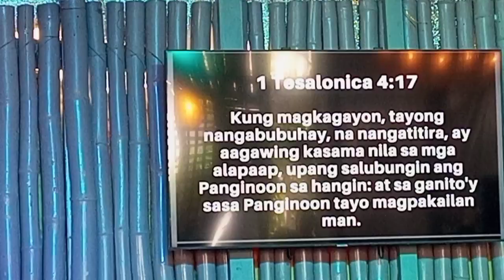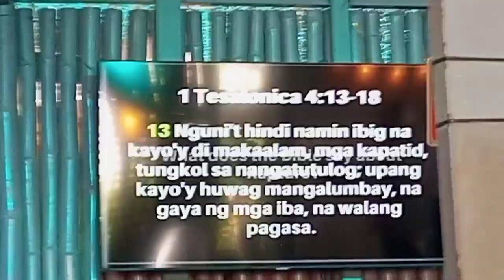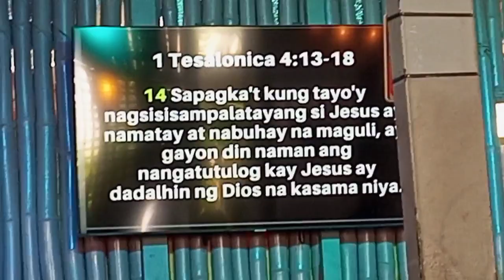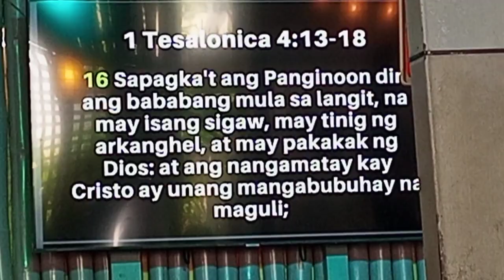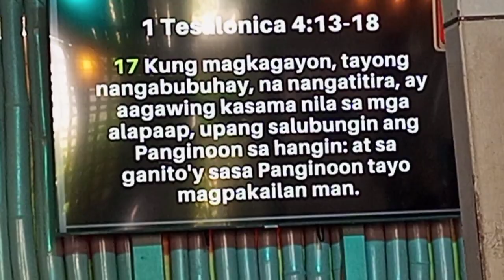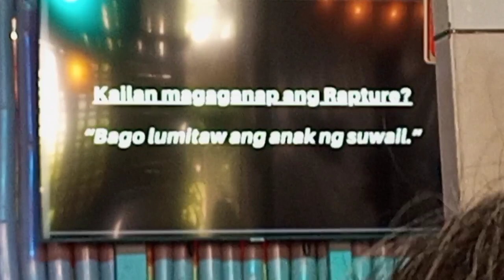RAPTURE| SINO ANG MGA MAKAKASAMA SA RAPTURE? 1 TESALONICA 4;17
*How do I qualify for the Pagibig MPL(Multi- Purpose Loan how to compute my Cash Loan

*For Self Employed, Non Working Spouses, Kasambahays magkano ang dapat Contribution sa Pagibig para maging Eligible and Claim Benefits

*Pwede bang mag Housing Loan sa Pagibig kung meron pang Existing Salary Loan? Yes or No?

*Endo sa Work? How to Change SSS STATUS no need online registration at makapag salary loan